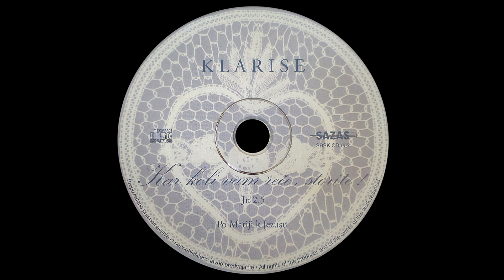Salve Regina - Klarise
Pojejo: Sestre klarise
Posnela: p. Ivan Rampre, DJ, in Matej Kržišnik
Izdelava: Studio Racman
Izdal: Samostan Brezmadežne sester klaris v Nazarjah, 2013
Podprite izvajalke ali samostan z nakupom ali donacijo!